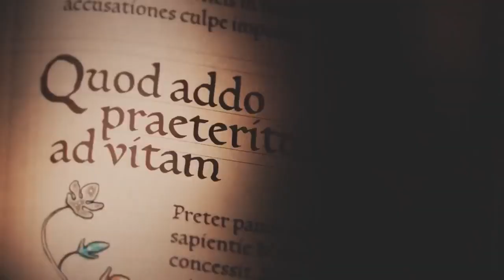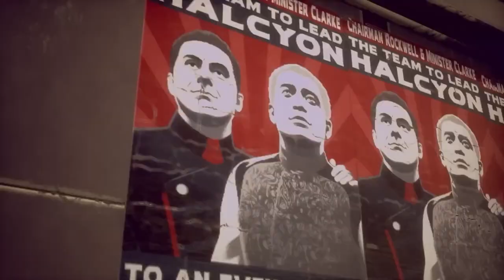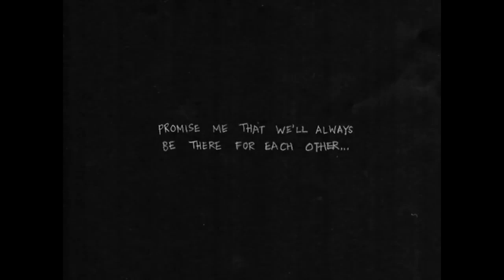35 BEST XBOX GAME PASS IN 2023 MiBaGamesAndFun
35 BEST XBOX GAME PASS Games YOU CAN'T MISS IN 2023

0:00 - Intro
0:34 - Vroom Vroom
1:04 - For Agatha!
1:36 - Fox like Zelda
2:14 - I am so small!
2:44 - LEZDUIT
3:08 - A Knight but Hollow
3:38 - Mr Halo Man
4:11 - Lets Set Sail
4:41 - Too many Rats
5:13 - Albion is Fantastic!
5:48 - It's a Trap!
6:18 - Delve into my Mind
6:48 - Come fly with me
7:20 - Monty Python Inspired
7:50 - I am Groot
8:28 - Best JRPG Ever?
8:55 - Homage to Survival Horror
9:30 - Survior of Many Vampires
10:04 - Energy Drinks Gone Mad!
10:44 - Deep in Helheim
11:20 - For Sparta!
12:04 - Good with Rythym?
12:36 - Fallout in Space
13:05 - I Survived Order 66
13:39 - The Ultimate Trilogy
14:06 - Phantom Thieves Unite
14:38 - Platforming Perfection
15:11 - For Rock and Stone
15:52 - Fantastic Metroidvania
16:16 - Defeat the Locust Horde!
17:09 - The Bald Assassin
17:51 - Therapy in Session!
18:30 - Deep, Dark & Awesome Indie
19:10 - Stuck in a loop!
19:37 - A game by the Ubi-Gods?
20:14 - Do you like Game Pass?

100 x Golden Trump Bucks